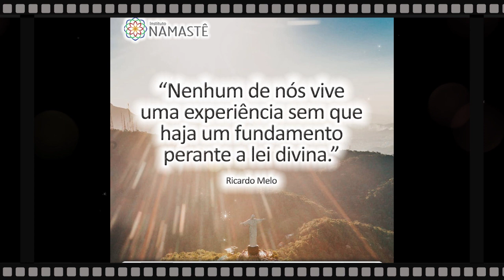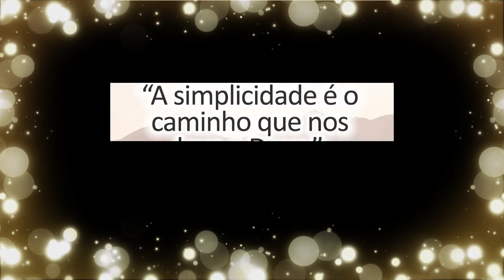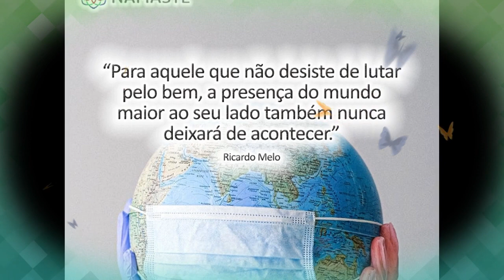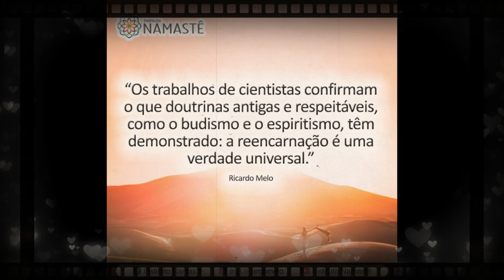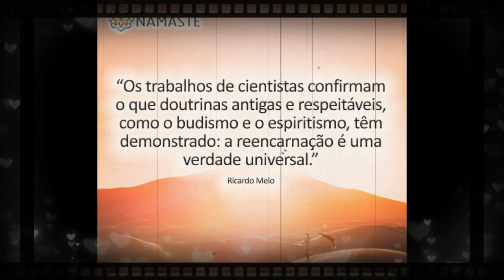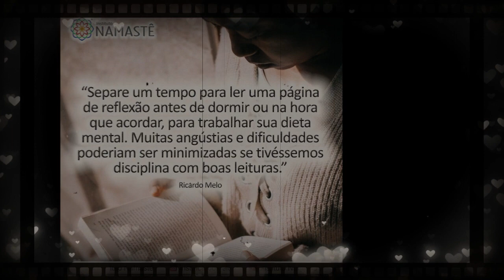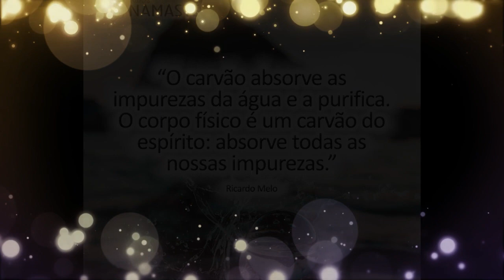Pílulas Inspiradoras - Uma Fantástica História de Redenção e Superação...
2. ☕ CAFÉ COM RICARDO
Você está se escondendo da vida?